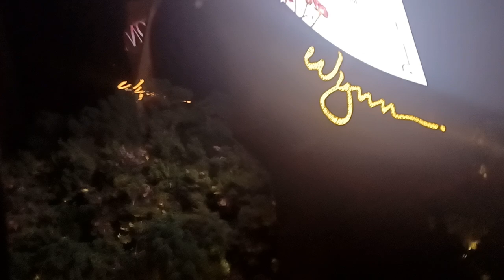Las Vegas Strip (6)